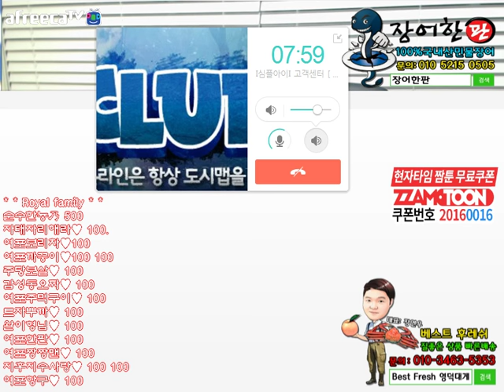BJ김여포//대통령과 김수미성대모사 개웃김 개꿀잼 ㅋㅋㅋ